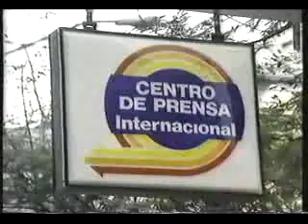Documental Socialismo o Muerte 1 (cubasincadenas.com)